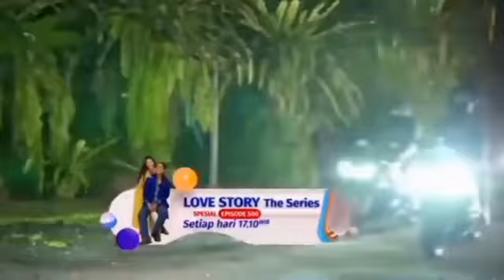Trailer Love Story The Series 10 Januari 2022🎈Spesial Episode 500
Trailer Love Story The Series 10 Januari 2022

Giorgino Abraham Yasmin Napper
Sinetron SCTV